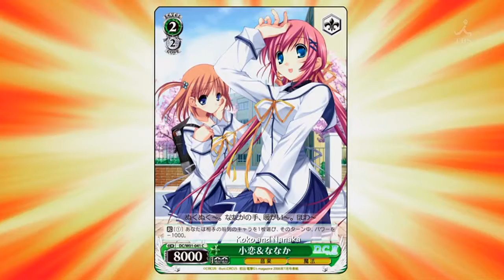Weiss Survive 11.flv